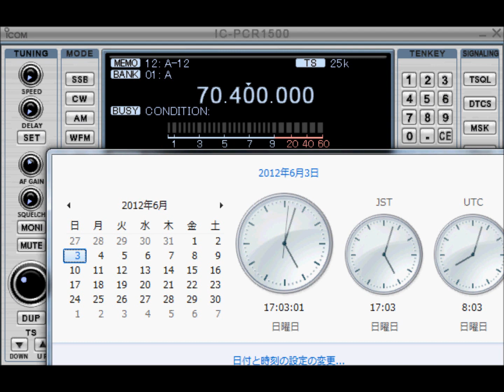Radio Rossii 70.40MHz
Rx: ICOM IC-R1500 (IC-PCR1500)
Ant: ApexRadio 713G-DA
Received place: Hyogo, Japan.